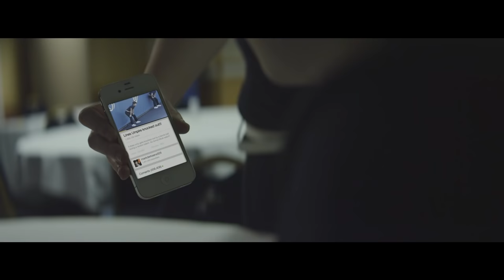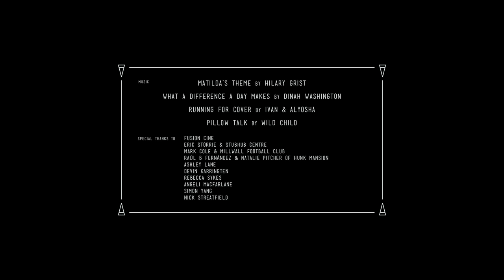Cornetto Cupidity Love Stories - 40 Love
40 Love is a short film for the Cornetto Cupidity series.
Game, set and it's a match made in heaven when a young girl
finds herself as an accidental target for love. Her relationship
with a tennis pro doesn't start off well but will our Cupid, Lily
Allen help to bring them together?
Tracklist:
Ivan & Alyosha -- Running for Cover
Dinah Washington -- What a Difference a Day Makes
Wild Child - Pillow Talk
Hilary Grist - Matilda's Theme
MOMUSIC - Under The Lunar Sky